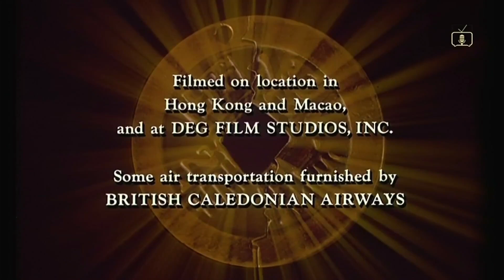De Laurentiis Entertainment Group (1988)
From Noble House S01E01, captured from Talking Pictures TV on August 24, 2023.